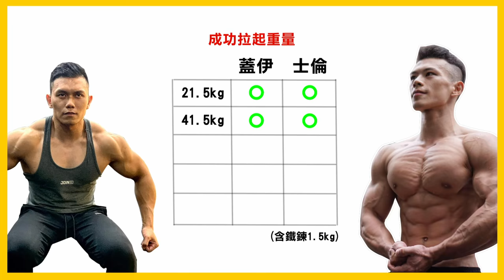吊槓片拉單槓【激戰健力高手】極限可以拉多重？！│健人腳勤│ 2021ep38